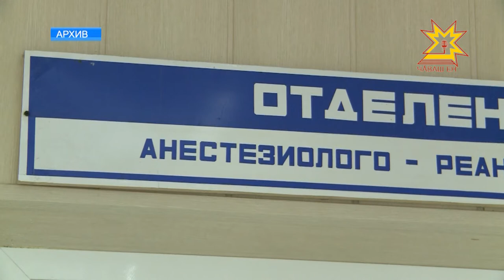Шупашкарта лифт татăлса аннă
Пĕлтĕр раштав уйăхĕнче Шупашкарта 75 çулхи кинеми лифт шахтине ÿкнĕччĕ. Уголовлă ĕçе тĕпчесе суда панă.